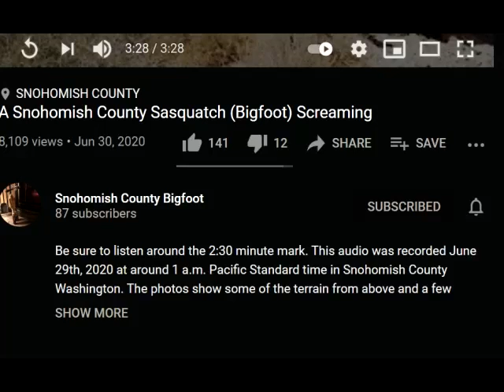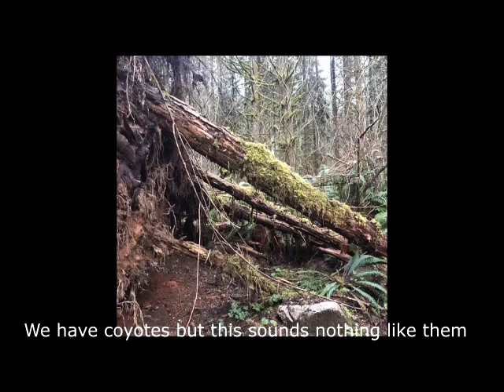More Bigfoot Audio From Snohomish County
Snohomish County Bigfoot posted this audio recording. To me the frequency, pitch and tone sound nothing like coyote calls. It's in to low of a register and far too loud, given the distance. What do you think?